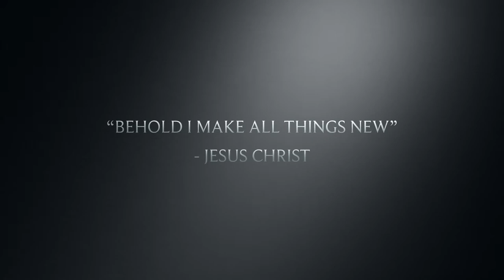My Journey - Kenny Robinson